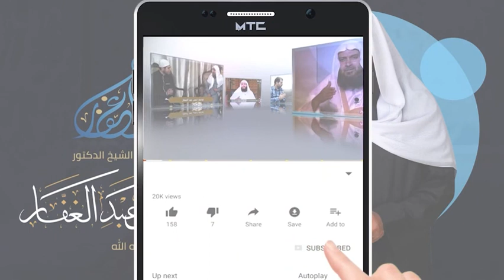منهج الإمام أحمد في التعليل - أمثلة للحديث المنكر 15/6/2012